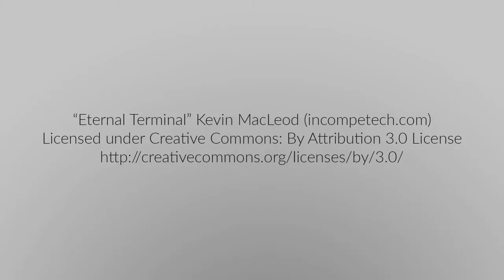Yellowhead Hwy Through Lloydminster AB/SK (Time Lapse)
Lloydminster is a unique city, in that it is one municipality in two provinces. Most border cities will be twin cities with the same name on either side of the border. Here, one municipality straddles the Alberta/Saskatchewan border.

The main road through town is the Yellowhead Highway, or Highway 16. Here's a time lapse from west to east, filmed in the early summer of 2016.